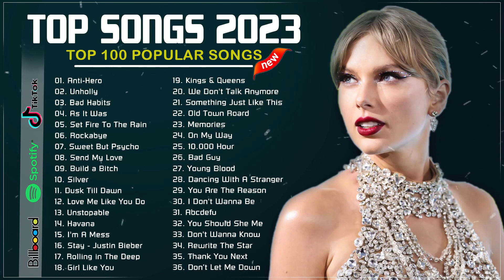Billboard Hot 100 This Week - Taylor Swift, Ed Sheeran, ADELE, Justin Bieber, Harry Styles, SIA,...